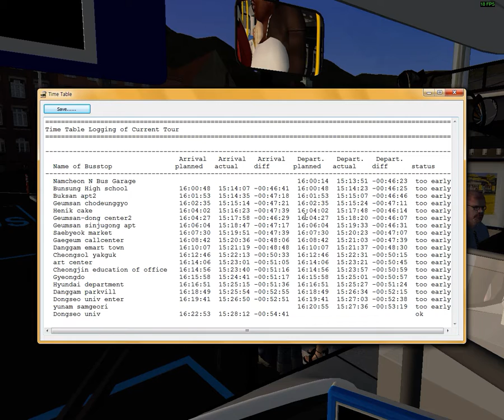OMSI 2 daewoo new bs090 no.208(2)